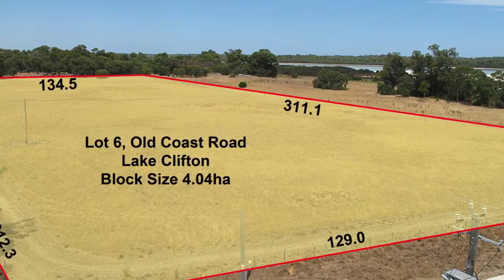Lot 6, Old Coast Road, Lake Clifton